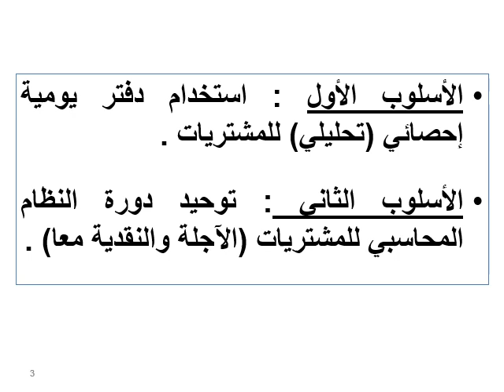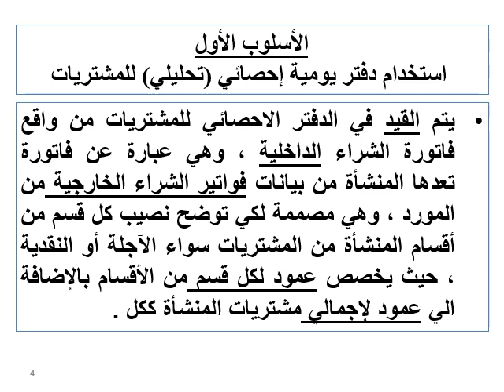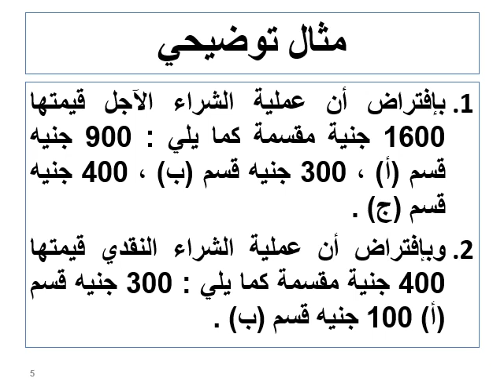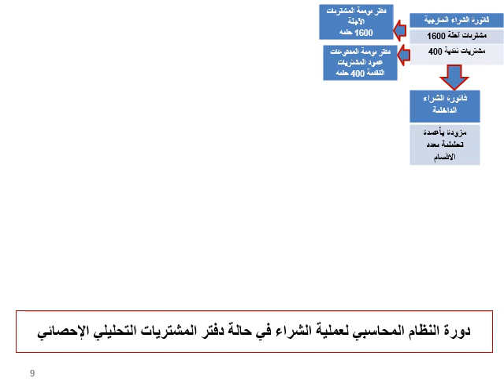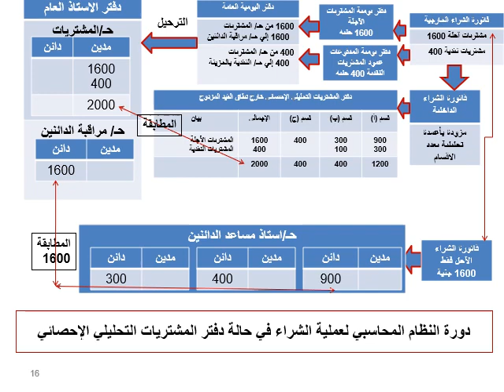محاسبة متوسطة 2 - د/ محمد عبد الحافظ - المحاضرة السادسة